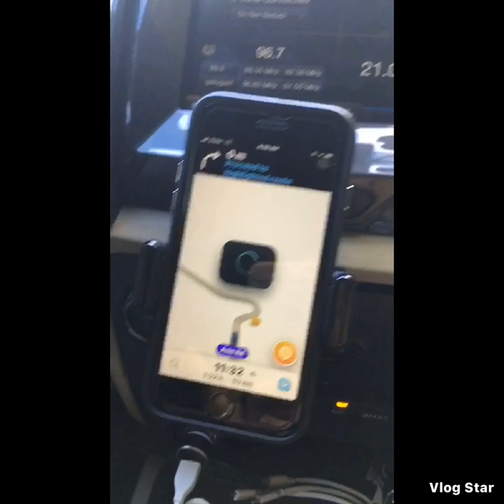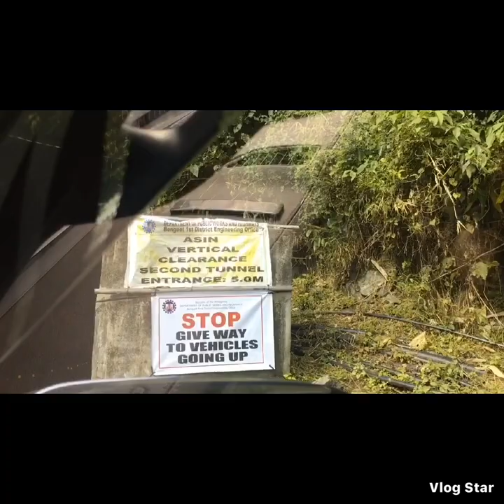BAGUIO CITY via ANDUYAN ROAD | via ARINGAY-TUBAO ROAD | ROAD TRIP BAGUIO CITY| ASIN NANGALISAN ROAD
Planning to go on a road trip?! or if you are not in rush but wants to Avoid traffic in Marcos Highway... or the busy road of Naguilian Road...
Try this new alternate road to Baguio City, it is indeed a one-hour drive from La Union to Baguio.
Enjoy a very nice scenery (for a nature lover 😉).
A challenging drive for someone who practice driving (but only on day time though 😅).
☀️Go on a sunny day & hit the road! Enjoy! 😁